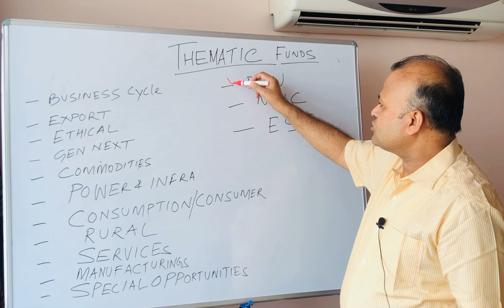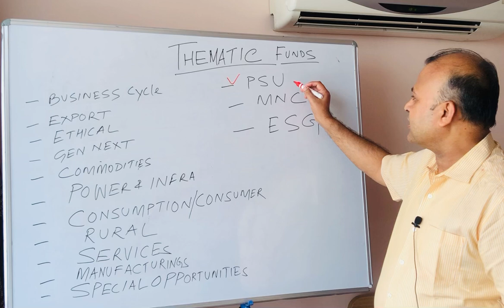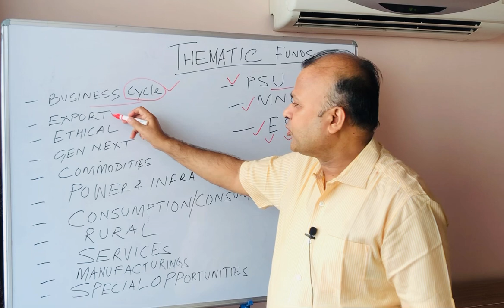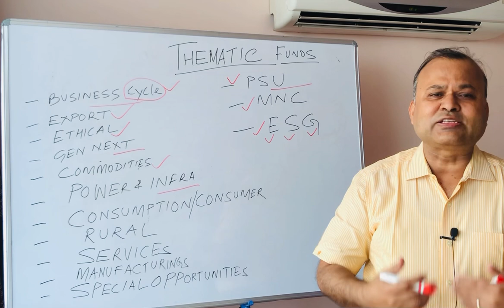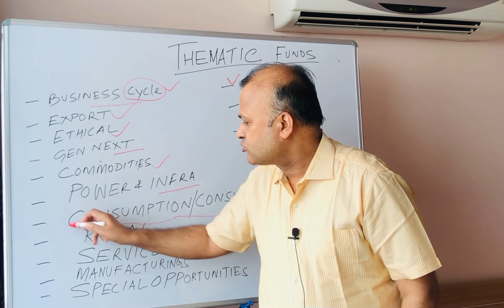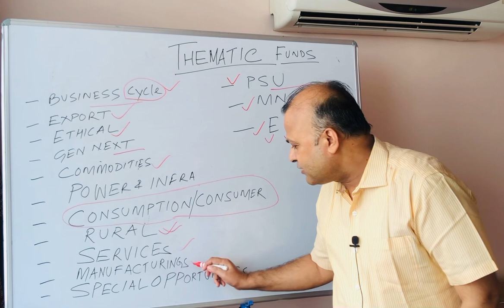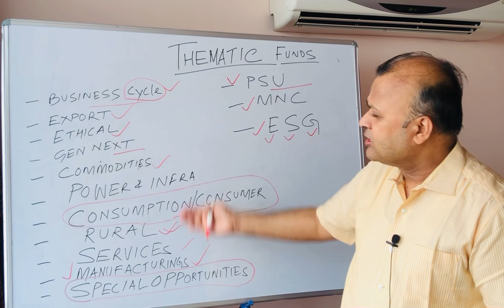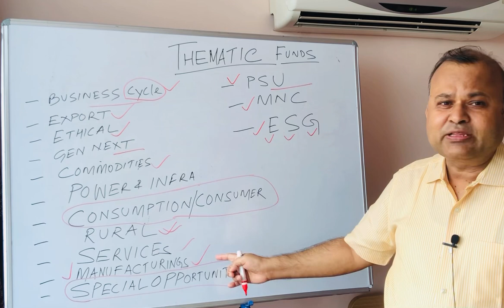Thematic Funds kya hota hai | ESG investing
knowing thematic funds is way to start getting opportunities in many high return giving mutual funds . but knowing the risk is equally important.

And the speaker himself is Mutual Fund distributor.